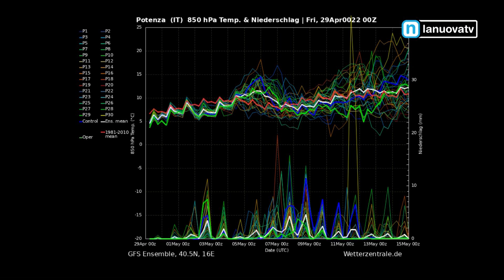Le previsioni meteo di Gaetano Brindisi dal 29 Aprile 2022